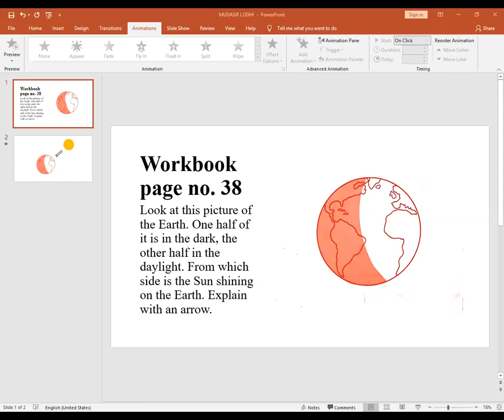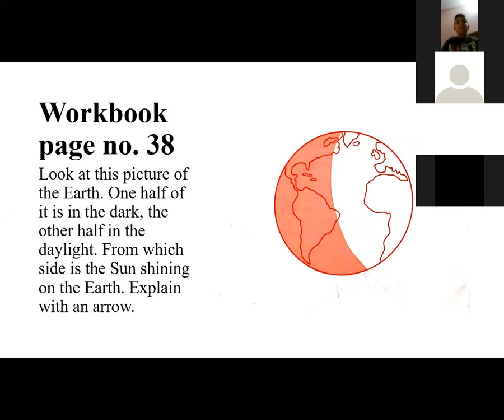SCIENCE | WORKBBOK ACTIVITY | CLASS 03